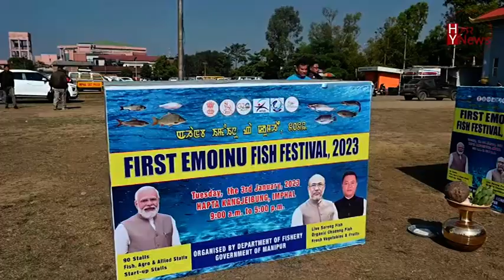An Exclusive Interview With Director H. Balkrishna of the Manipur Fishery Department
The First Emoinu Fish Fair was organized by Manipur Fishery Department at Hapta Kangjeibung on Tuesday -the 3rd of January on the occasion of Emoinu Eratpa Day.
H. Balkrishna, the Director of the Fishery Department, said that the Fish Fair on the occasion of Emoinu Eratpa would not only add to the economy of the state but it would also provide the general public the locally reared fish and promote therein the fish farmers in the state.
He also said that Manipur is presently importing nearly 22 metric tons of fish worth crores of rupees from outside the state. The Fishery department aims to make the state independent of fish supply in the next few years. The government has provided loans and other central-sponsored schemes for the expansion of their fish farms.
Forty-plus fish farmers from Imphal west, Thoubal, and other districts participated in the fair. Notably, the department bore all the expenses of the farmers in traveling and the stalls were free of any charge.